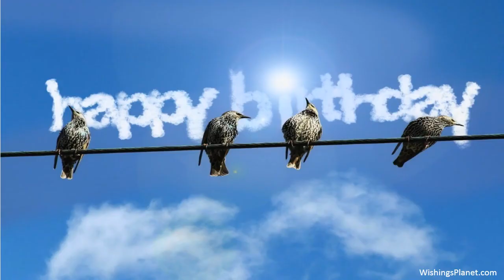Happy Birthday to Alexander